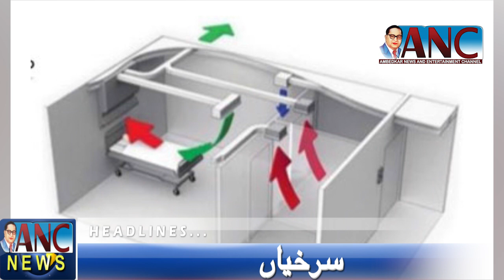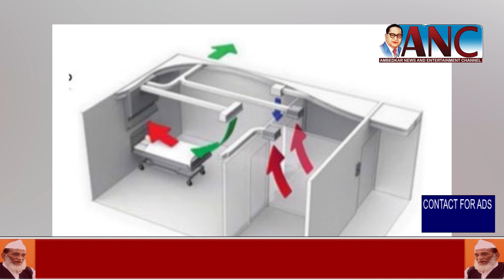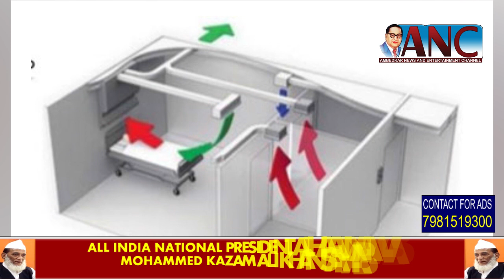Covid-19: Till 12pm noon, no positive case in Telangana | ANC Urdu News | 25-Mar